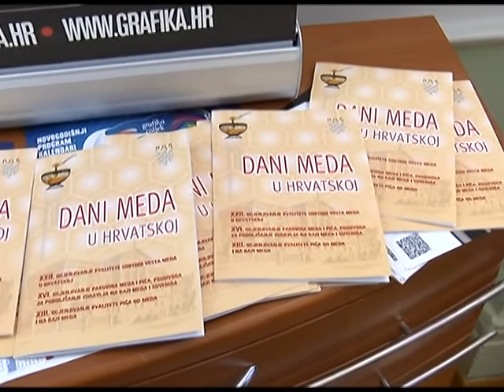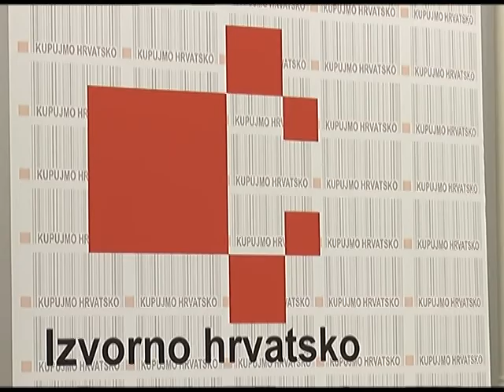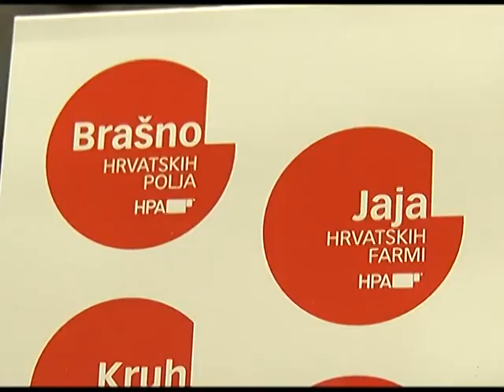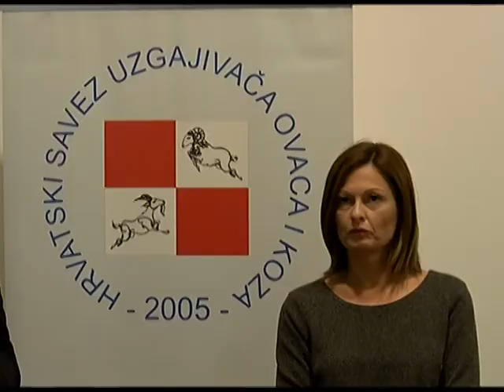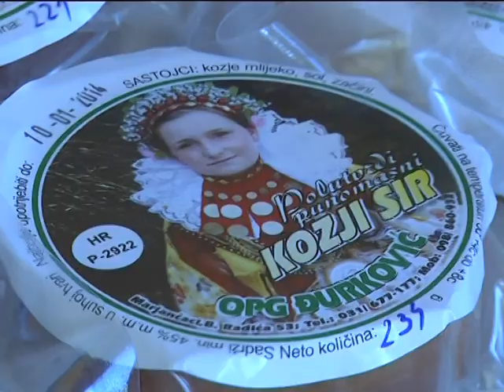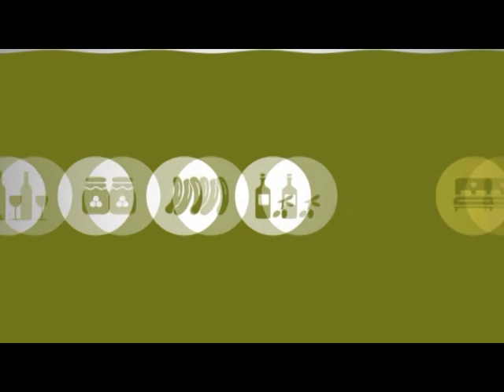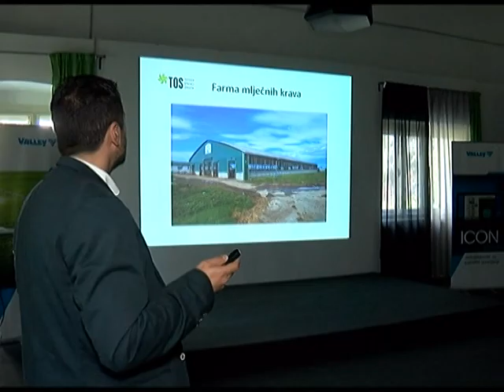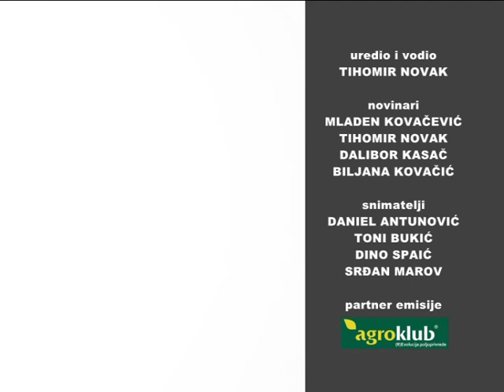ZLATO RAVNICE 15.10.2017.